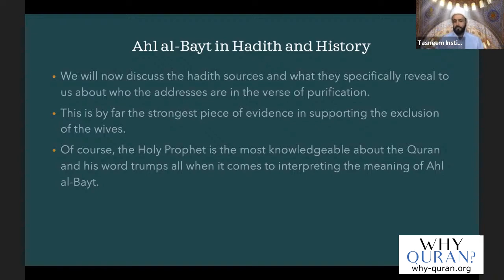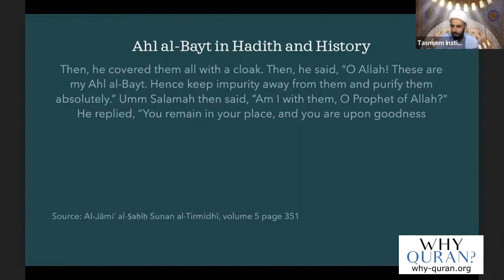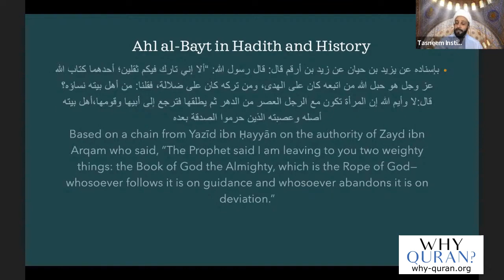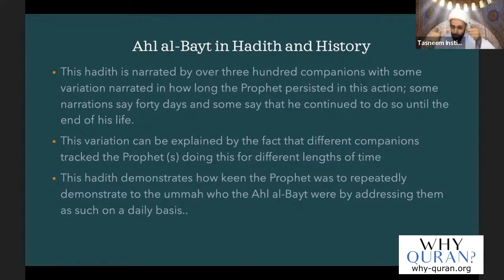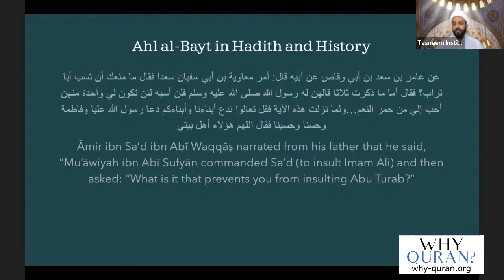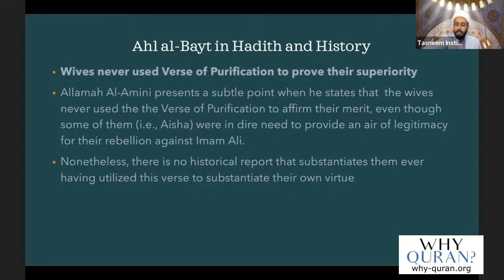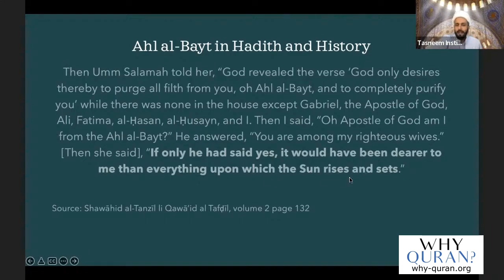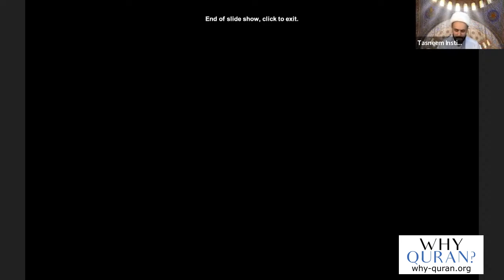[54] Identifying the Ahlul Bayt | Life of Prophet Muhammad | Sheikh Azhar Nasser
Continuing the identification of who is meant by the holy Ahl al-Bayt, Sheikh Azhar Nasser uses hadiths from Sunni sources that are accepted by both Shias and Sunnis to compare Shia and Sunni viewpoints.

Hadith include:
- (Jame-ut-Tirmidi) Hadith al Kisa - the hadith of the cloak
- (Sahih Muslim) Zahid ibn Akram's explanation of why the wives are not part of the Ahlul Bayt
- (Al Mustadrak ala al-Sahihayn) The prophet going to Fatima's door every day for months after it was revealed, repeating the Verse of Purity saying "Oh Ahl al-Bayt..."
- (Sahih Muslim) Hadith of Mubahila, where the Christians of Najran rejected the Prophet's message and were challenged to a mubahalah. Here the term "Ahl al-Bayt" was used for the holy five exclusively
- (Sahih al-Tirmidhi) Hadith Al-Thaqalayn, where the prophet said "I'm leaving for you that which if you hold onto you shall never devate., one is greater than the other: The Book of God-an extended rope between the Heavens and the Earth; and my progeny, my Ahl al-Bayt"
- The fact that the wives never used the Verse of Purification to show their superiority (despite sometimes using other claims to show their superiority)